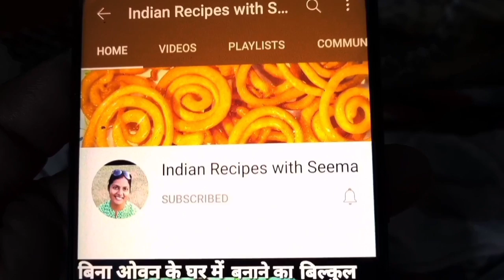आलू चिप्स, Potato Chips Recipe, Aalu Chips Recipe, Aloo Chips Recipe, Home Made Potato Chips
नमस्कार दोस्तों इस वीडियो में मैं आपको आलू चिप्स बनाने का देसी और बिल्कुल आसान तरीका बताने जा रही हूं तो प्लीज मेरे वीडियो को आप जरूर लास्ट तक देखें चिप्स बनाने का ऐसा तरीका आपने कभी देखा नहीं होगा इस रेसिपी को जरूर आप ट्राई करें क्योंकि मेरे गांव में चिप्स बनाने का बिल्कुल ही अलग विधि है जो कि मैं आप लोगों से शेयर कर रही हूं एक बार जरूर मेरे बताए गए तरीके से चिप्स बनाकर जरूर देखें
Amazing Indian Village Potato Chips Recipe आलू चिप्स Aloo Chips Recipe Home Made Potato Chips how to make aloo chips how to make potato chips
Potato chips recipe aalu chips kaise banate hain, ghar mein aloo chips kaise banaen, aalu chips banane ki vidhi aalu chips banane ka aasan tarika
Chips recipe how to make chips chips kaise banaen chips kaise banate hain chips banane ka aasan tarika chips banane ki vidhi ghar mein chips kaise banaen how to make chips how to make chips at home chips recipe in Hindi
Hello friends, in this video, I am going to tell you the desi and absolutely easy way to make potato chips, so please see my video till the last, you must have never seen such a way to make chips, you must try this recipe because my village  I have a very different method of making chips, which I am sharing with you guys, definitely make sure to make chips in the manner described by me.